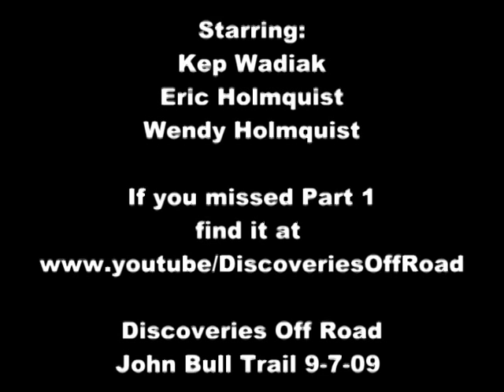Discoveries Off Road at John Bull Part 2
This is the second 1/2 of a 2 part series.  Kep Wadiak and Eric Holmquist run John Bull trail in the Big Bear mountains of Southern California.  This was a difficult trail that gave us some real challenges.  Some rock stacking and winch action was needed.  What a great trail.